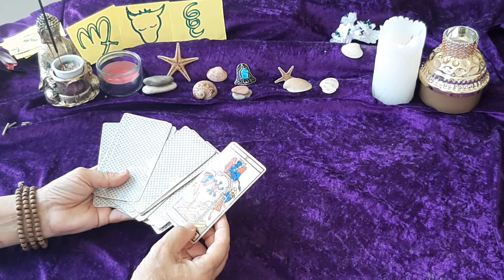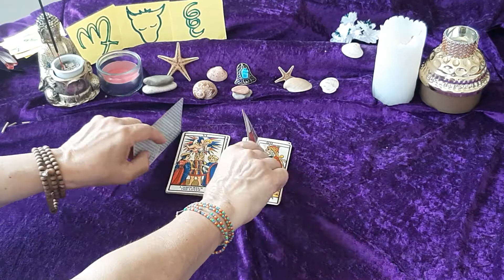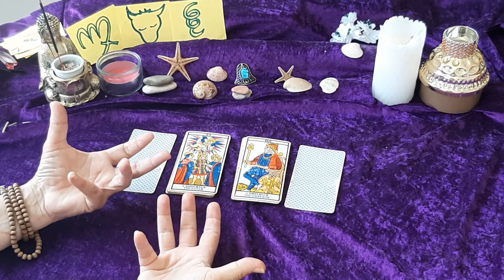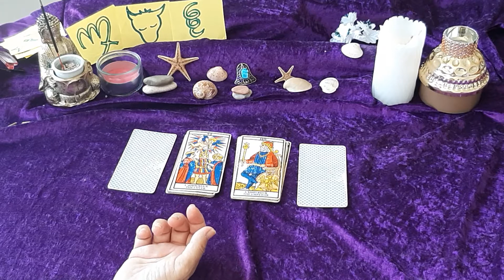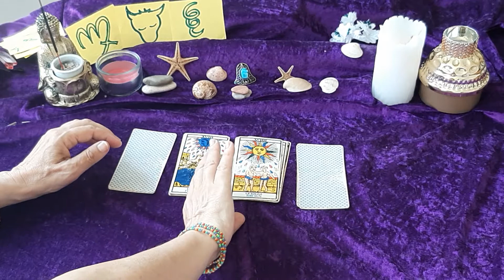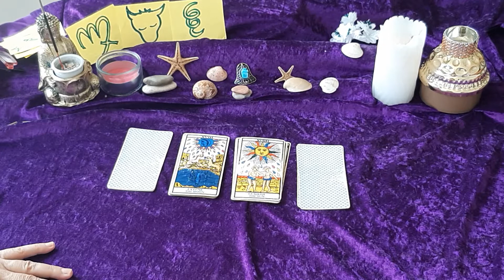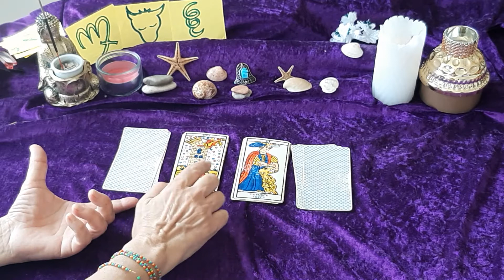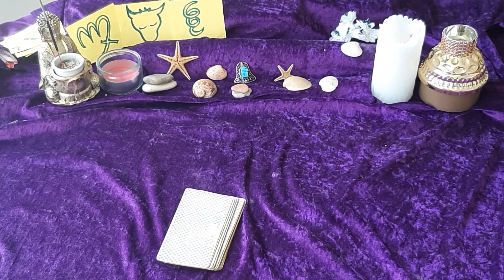🏆COUPE DE TERRE ⛰ TAROT 🃏 FIN DU MOIS DE JUIN 2020 ♉ TAUREAU ♍ VIERGE ♑ CAPRICORNE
Mes chers (es) amis (ies), ❣

Voici la Coupe de Terre ⛰ pour tout signe représenté par cet élément.

 N'oubliez pas, la Coupe  vient compléter le tirage mensuel du mois en cours,  donc c'est un  tirage général pour donner un peu l'ambiance des derniers jours du.mois . 🦋

Portez-vous bien et à très bientôt pour les tirages du mois prochain  !

Et comme toujours je reste à votre disposition pour votre guidance personnalisée 🍵 et vous pouvez envoyer votre demande à mon adresse ci dessous. 📬

Et gratitude pour tous vos partages sur FB ( et autres) et vos commentaires.

Portez vous bien 🌞 mes amis !

🃏 Tarojoliment vôtre ! 🎡

            ⚘ Odulie 💗